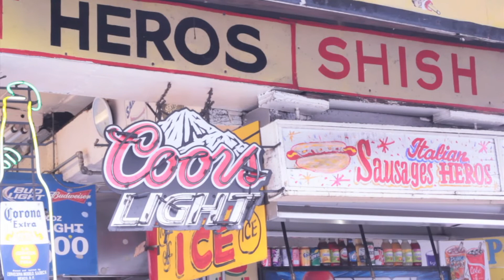LOVE TV IN NEW YORK - Rush Contortionism @ Coney Island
Based at Coney Island, Rush is one of the most extreme contortionists in the world. With a few fetishes to boot. Whose month is it anyway?